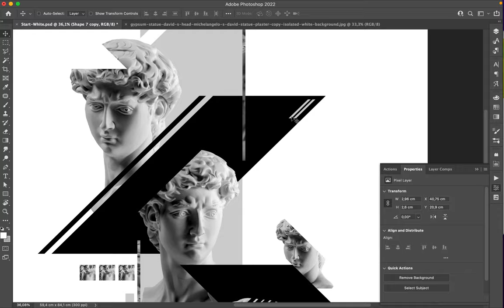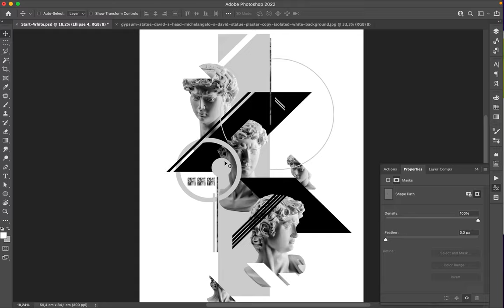Poster Speed Art 1113 Where To Look 5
I used three photographs of the gypsy David statue in a minimalist color scheme.